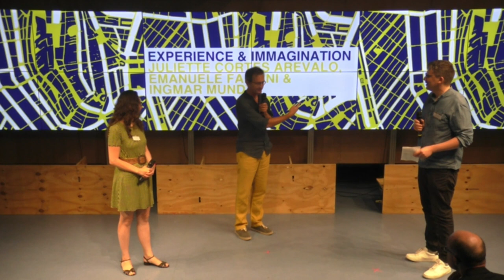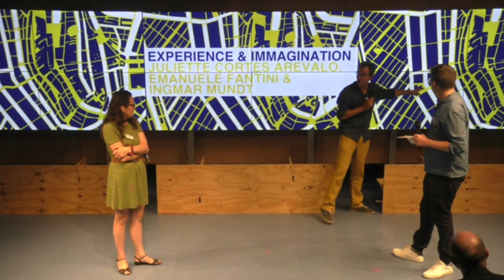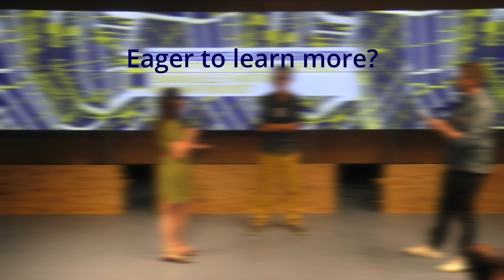Experience & Imagination: Juliette Cortes Arevalo, Emanuele Fantini, Ingmar Mundt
"Experience and Imagination"
Juliette Cortes Arevalo (TU Delft) and Emanuele Fantini (IHE Delft). Moderator: Ingmar Mundt (Weizenbaum Institut)

Excerpt from "Interloc Transdisciplinary Learning"
8 September 2023 at Technische Universität Berlin.

Editor: Thorsten Philipp
Cut: Daniel Bignamou, Oliver Ziegler
Sound: Oliver Ziegler

A production of uniCAM (InnoCampus)

Eager to learn more? Our publication "Handbook Transdisciplinary Learning" is available online and can be downloaded free of charge at

"Interloc Transdisciplinary Learning" received funding from Berlin University Alliance and ENHANCE Alliance of European Universities of Technology.